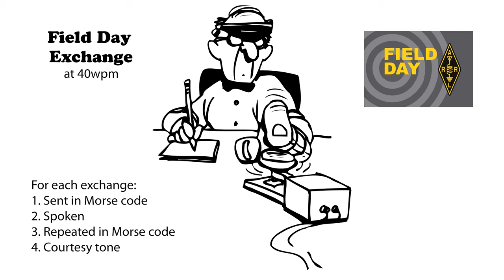Field Day Exchange 40wpm